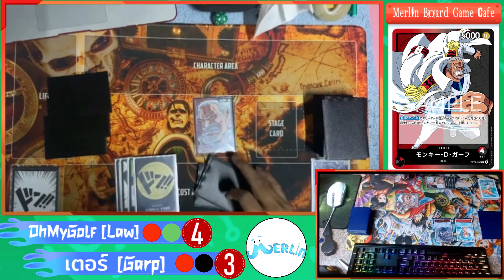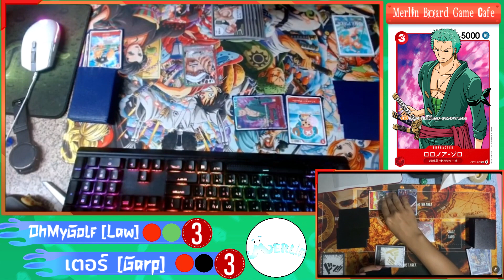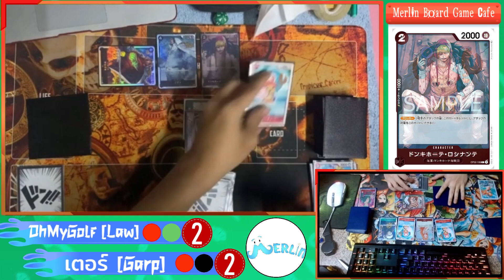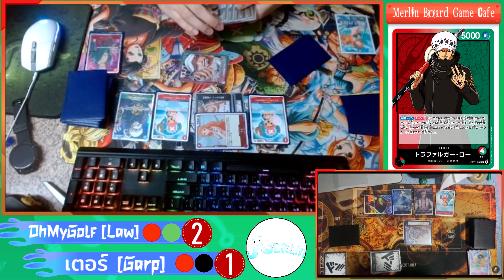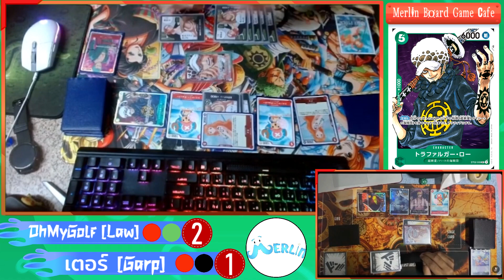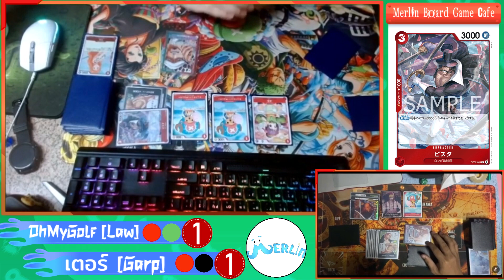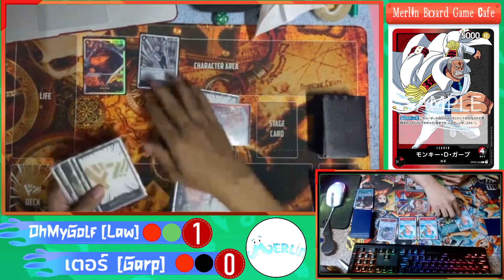แข่ง One Piece TCG : Law Vs Garp By Merlin Board Game Cafe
เข้าร่วมแก๊งเต่าและได้รับสิทธิพิเศษภายในช่องได้ที่ Link นี้เลยครับ:

Content :
one piece trading card game
one piece tcg
one piece